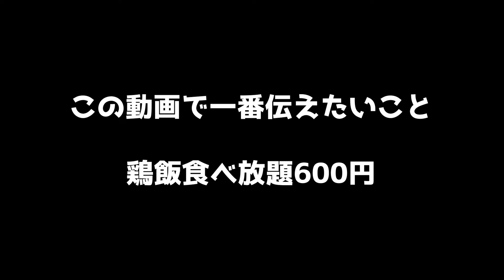【Japan Around Trip by Motorcycle】What's happen onboard?? Get on board Ferry Okinawa to Kagoshima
Life is short that's why enjoy now!
Bagus!🤙I have only dream and curiosity.I to do everything I want to do.